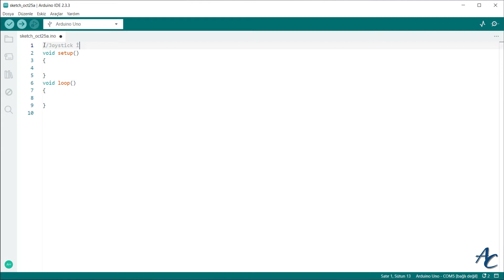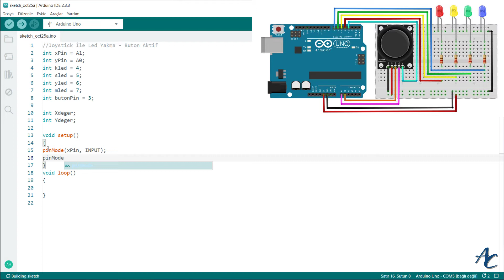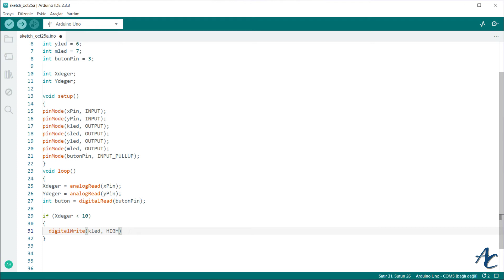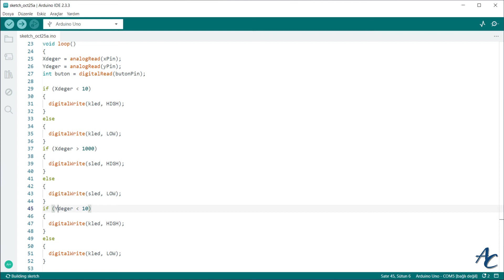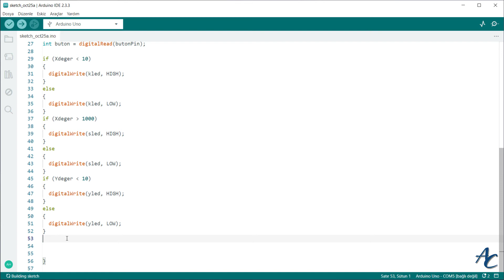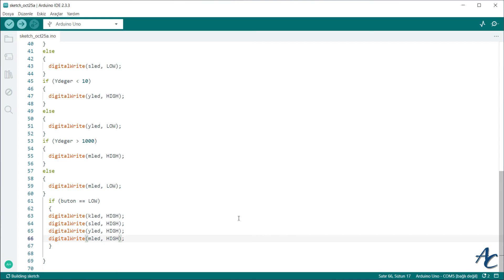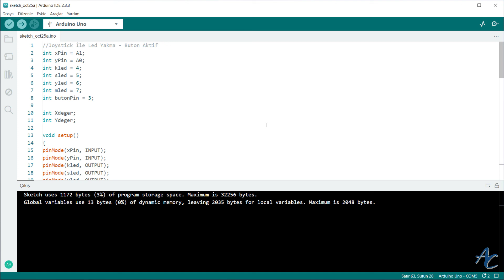Arduino Joystick ile LED Kontrolü Çok Kolay!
Arduino ve 2 Eksenli Joystick İle Butonlu Led Kontrolü. Joystick üzerinde bulunan buton ile tüm ledleri kontrol etme. Videoyu Türkçe ve İngilizce altyazılı olarak izleyebilirsiniz. İyi seyirler.

Video içeriğinin yazıya aktarılmış haline, Arduino kodlarına ve devre kurulum şemasına aşağıdaki linkten ulaşabilirsiniz.

Hakkımda daha ayrıntılı bilgi almak için kişisel web sayfama göz atabilirsiniz.